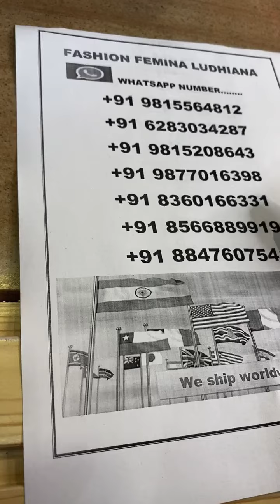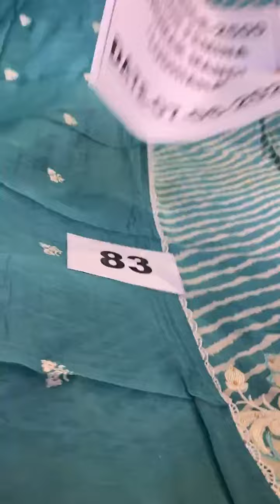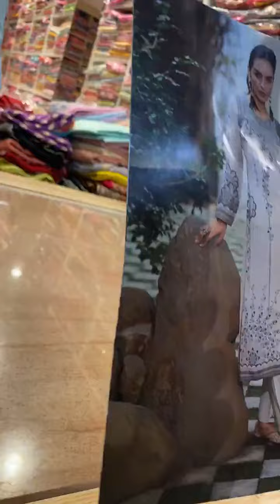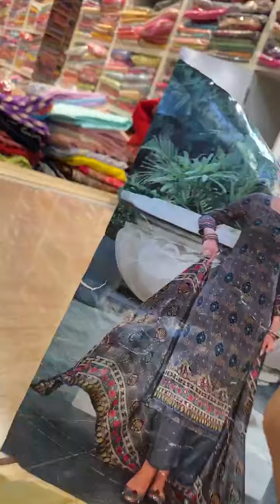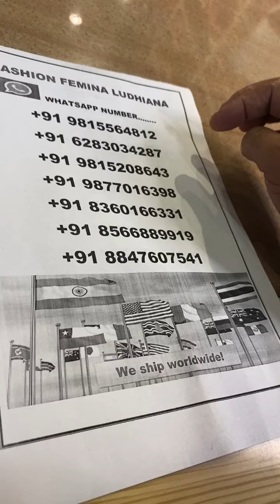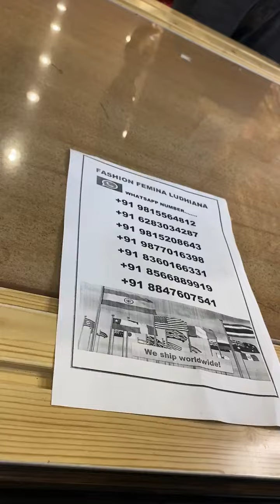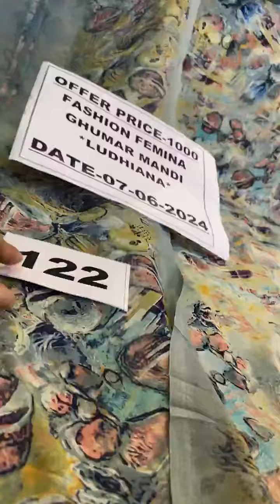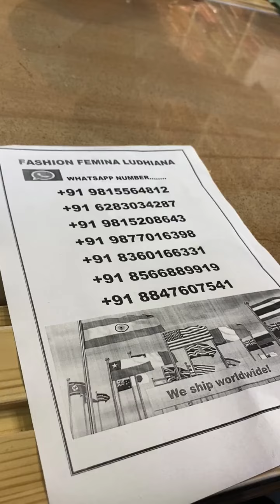1500/- 2000/- 3500/- 5500/* 8500/-more fashion famina Ludhiana ll cotton suits ll punjabi suits